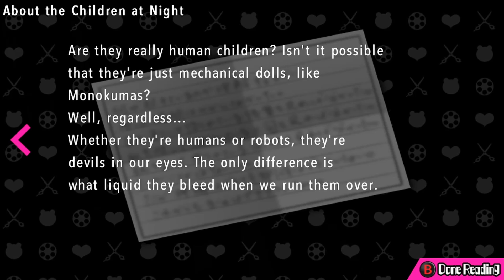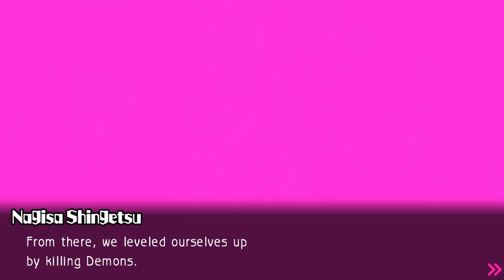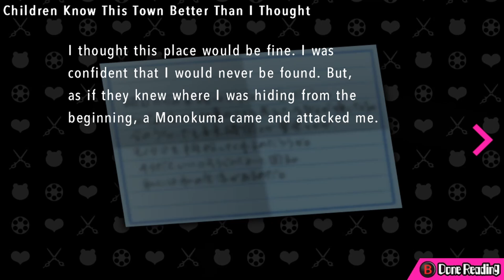Escape From The City - Danganronpa Ultra Despair Girls Part 19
Chapter 4 begins as we have been offered a chance to leave the city. There's no way it'll be that simple though...right?